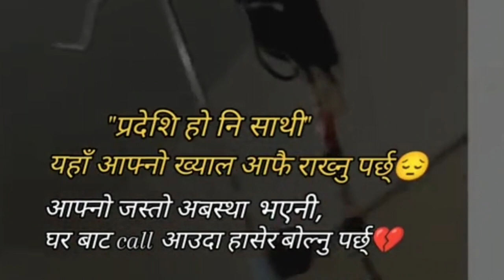प्रदेशी हो" nepali status // WhatsApp status // nepali quotes // nepali line //nepali motivation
It would mean a lot to us and would help our channel grow.